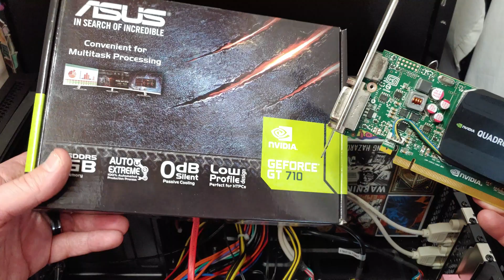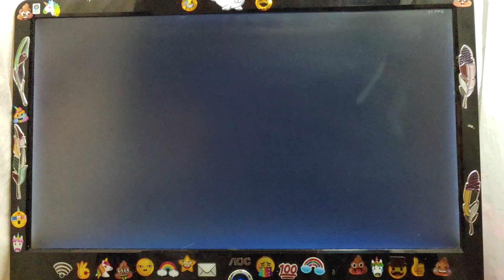Quadro K600 vs Geforce GT 710. Gaming Benchmarks.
Quadro K600 vs Geforce GT 710

Quadro K600
The Quadro K600 was a performance-segment professional graphics card by NVIDIA, launched on March 1st, 2013. Built on the 28 nm process, and based on the GK107 graphics processor, in its GK107-301-A2 variant, the card supports DirectX 12. The GK107 graphics processor is an average sized chip with a die area of 118 mm² and 1,270 million transistors. Unlike the fully unlocked GeForce GT 640 OEM, which uses the same GPU but has all 384 shaders enabled, NVIDIA has disabled some shading units on the Quadro K600 to reach the product's target shader count. It features 192 shading units, 16 texture mapping units, and 16 ROPs. NVIDIA has paired 1,024 MB DDR3 memory with the Quadro K600, which are connected using a 128-bit memory interface. The GPU is operating at a frequency of 876 MHz, memory is running at 891 MHz.
Being a single-slot card, the NVIDIA Quadro K600 does not require any additional power connector, its power draw is rated at 41 W maximum. Display outputs include: 1x DVI, 1x DisplayPort. Quadro K600 is connected to the rest of the system using a PCI-Express 2.0 x16 interface. The card measures 160 mm in length, 69 mm in width, and features a single-slot cooling solution. Its price at launch was 199 US Dollars.

SUS exclusive heat sink design with passive cooling ensures quiet HTPC and multimedia operation; Recommended PSU: 300W
Auto-extreme manufacturing technology delivers premium quality and reliability with aerospace-grade Super alloy power II components
Optimal for multi-tasking with three outputs for multi-display support
GPU Tweak II makes monitoring performance easier than ever, featuring game booster and XSplit Gamecaster, all via an intuitive interface
Fully supports DX12 on Microsoft Windows 10